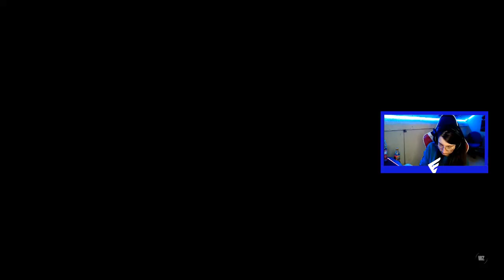COD warzone 3.0 i use a new edit program [english]